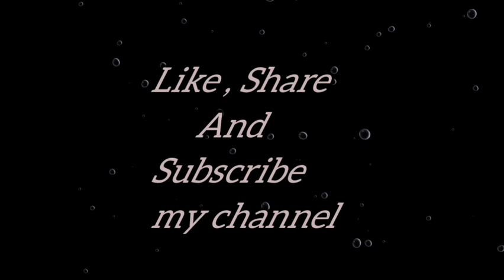How to draw easy Sunset scenary with Wax Crayons.....